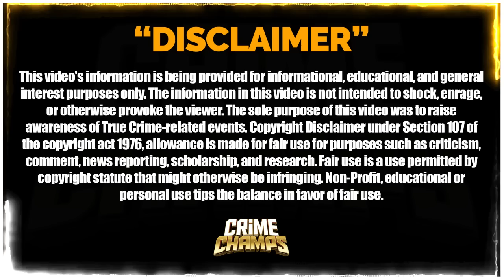EP: 11 | Christopher Rodriguez Jail Calls | PUT A SOCK IN HIS MOUTH!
Join us for EP: 11 of the Christopher Rodriguez Jail Calls series as we dive into the shocking revelations and intense conversations that took place during his time behind bars. From heated arguments to emotional breakthroughs, this episode will keep you on the edge of your seat. Don't miss out on the drama as we explore whether or not Christopher finally puts a sock in his mouth!